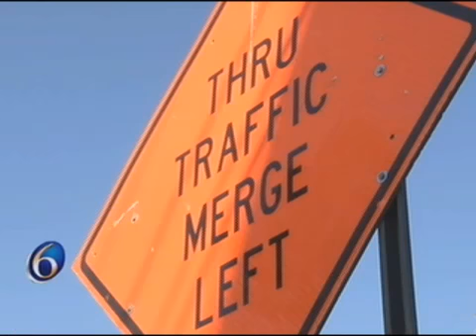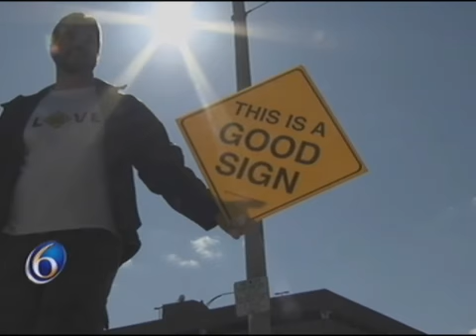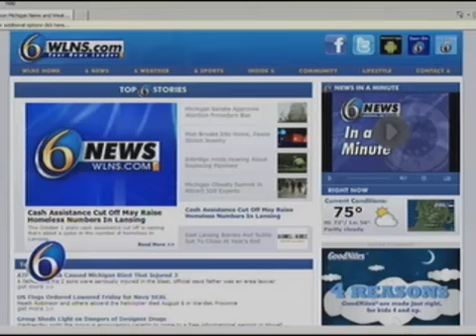WLNS TV 6 Lansing Jackson Michigan coverage of Good Signs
CBS coverage of our movement